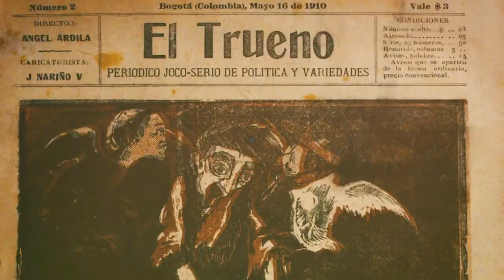F. Tárrega: "Recuerdos de la Alhambra" Arr. Santiago Cañón-Valencia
My solo cello arrangement of "Recuerdos de la Alhambra" by Francisco Tárrega.
Banco de la Republica Digital Concert Series 2020.
Filming, audio, editing  and performance by me.